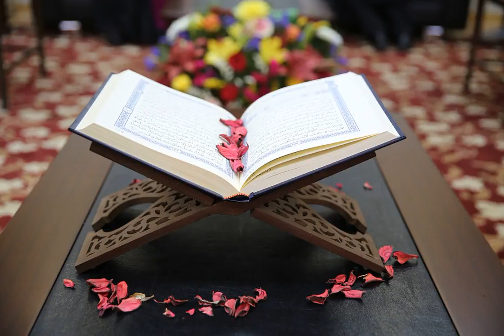023 AL MUMINOON - Bayaan-ul-Quran by Dr. Israr Ahmad (Rahmatullah)